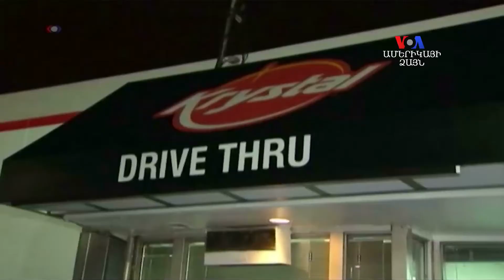Մեինի ընտրողներին հուզում է եկամուտների անհավասարության հարցը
ԱՄՆ-ի առավել ցածր վարձատրվող որոշ աշխատողների համար ժամավճարի բարձրացումը այս ընտրարշավի առանցքային հարցերից է, որի շուրջ ծավալվում են երկրում աշխատատեղերը վերականգնելու քննարկումներ։